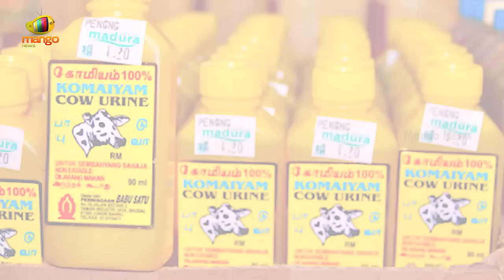Muslims would be Purified with COW URINE | Vishwa Hindu Parishad | Gujarati Garbas | Mango News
With Navratri just around the corner, the Vishwa Hindu Parishad has issued a diktat argues non-Hindus against coming to Garba venues in Gujarat and misbehaving women.If that the case  they will be purified Muslims with Cow Urine